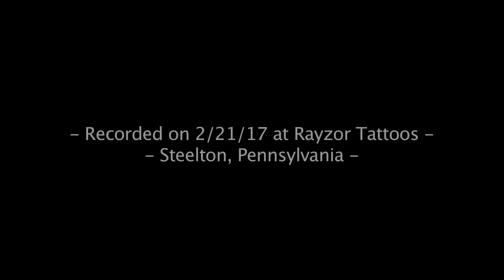Carlos Biaza Interview - Part 2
Ray Young continues the conversation with Carlos about FDR's birth to the Revolution Pocket.  Be on the look out for parts 3 and 4 coming soon!